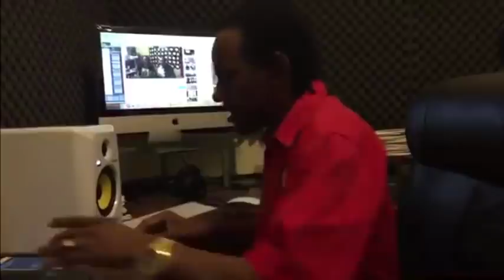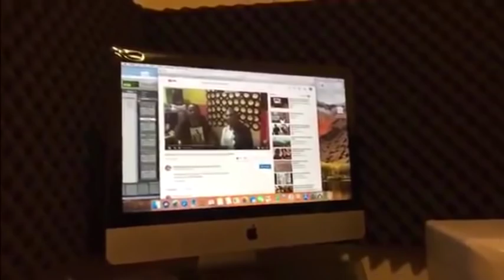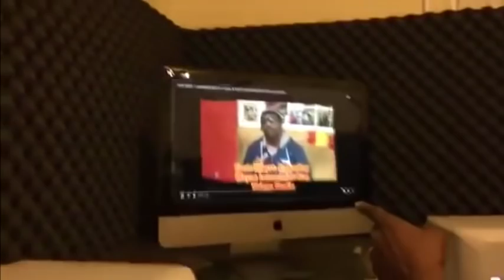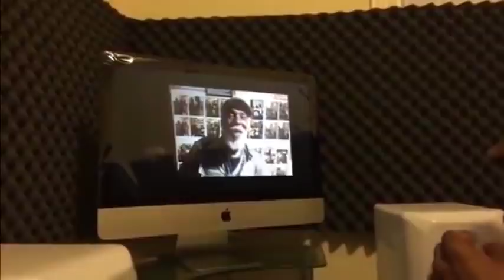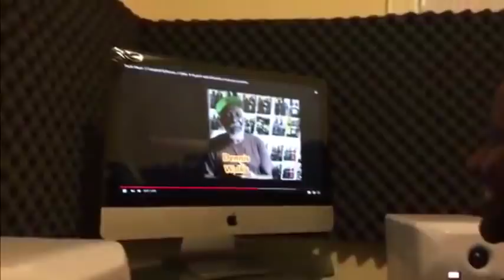Shenseea Says She LIKE SU#K H00D, BUt That's Not Her!!